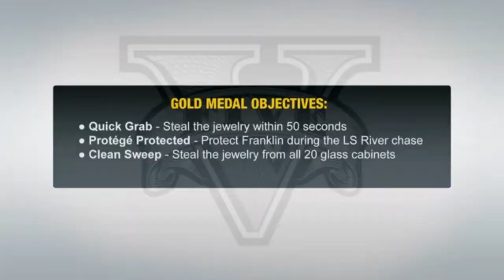GTA 5 PC - Mission #13 - The Jewel Store Job [Gold Medal Guide - 1080p 60fps by gaming hub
Gta 5
Grand Theft Auto V is an action-adventure video game developed by Rockstar North and published by Rockstar Games. It was released in September 2013 for PlayStation 3 and Xbox 360, in November 2014 for PlayStation 4 and Xbox One, and in April 2015 for Microsoft Windows. It is the first main entry in the Grand Theft Auto series since 2008's Grand Theft Auto IV. Set within the fictional state of San Andreas, based on Southern California, the single-player story follows three criminals and their efforts to commit heists while under pressure from a government agency. The open world design lets players freely roam San Andreas' open countryside and the fictional city of Los Santos, based on Los Angeles. The game is played from either a third-person or first-person perspective and its world is navigated on foot or by vehicle. Players control the three lead protagonists throughout single-player and switch between them both during and outside missions. The story is centred on the heist sequences, and many missions involve shooting and driving gameplay. A "wanted" system governs the aggression of law enforcement response to players who commit crimes. Grand Theft Auto Online, the game's online multiplayer mode, lets up to 30 players engage in a variety of different cooperative and competitive game modes. The development of Grand Theft Auto V began soon after Grand Theft Auto IV's release and was shared between many of Rockstar's studios worldwide. The development team drew influence from many of their previous projects such as Red Dead Redemption and Max Payne 3 and designed the game around three lead protagonists to innovate on the core structure of its predecessors. Much of the development work constituted the open world's creation, and several team members conducted field research around California to capture footage for the design team. The game's soundtrack features an original score composed by a team of producers who collaborated over several years. Extensively marketed and widely anticipated, the game broke industry sales records and became the fastest-selling entertainment product in history, earning $800 million in its first day and $1 billion in its first three days. It received widespread critical acclaim, with praise directed at its multiple protagonist design, open world, presentation and gameplay. However, it caused controversies related to its depiction of women and a mission featuring torture during a hostage interrogation. Considered one of seventh generation console gaming's most significant titles and among the best games ever made, it won year-end accolades including Game of the Year awards from several gaming publications. It is the third best-selling video game of all time with over 95 million copies shipped, and is one of the most financially successful entertainment products of all time, with over $6 billion in worldwide revenue.